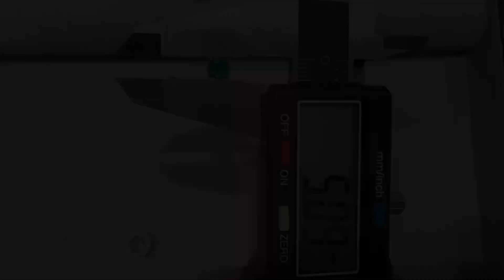5 mm Emerald Earrings with Detached Diamond Halo - PIERRE - Style #3024